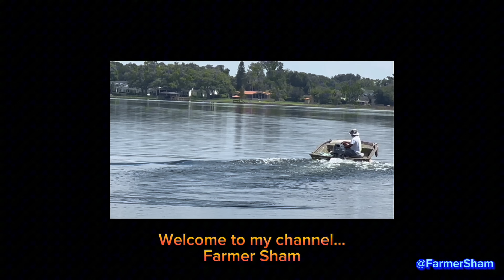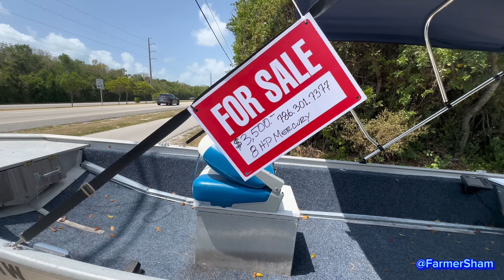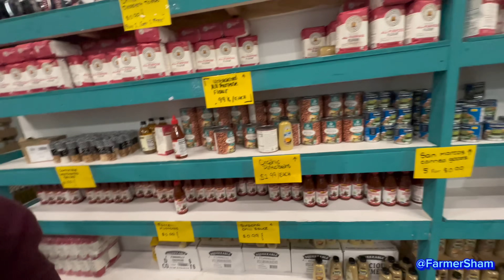🇬🇾 .99 Farmer’s Market Tour | Pompano Beach | Florida | 99 cent Fruits & Vegetables | Meeting Subs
Enjoy a short vlog of us checking out the 99 Farmer’s Market located in Pompano Beach, Florida.

Hours: 10 AM to  6 PM Daily